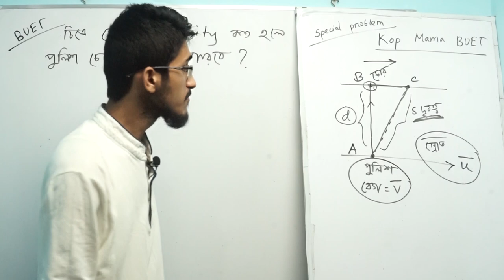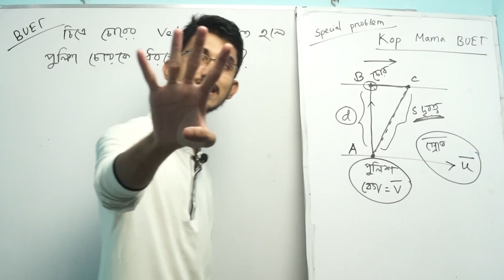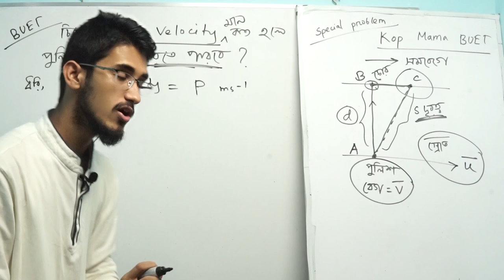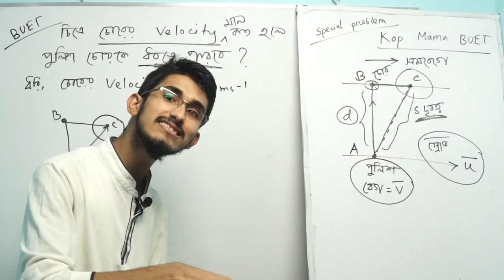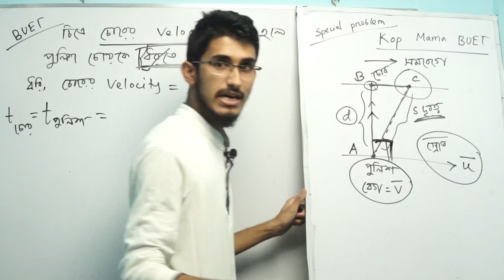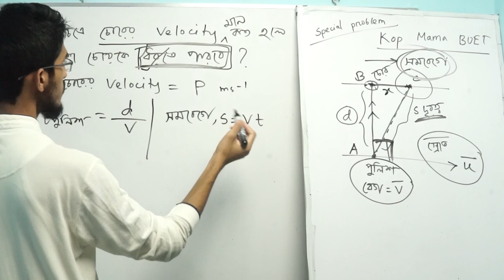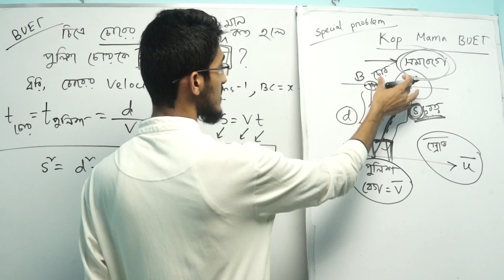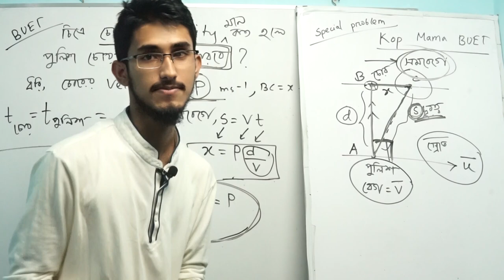Vector Lecture 9.8 | নৌকা নদী । পর্ব ০৮